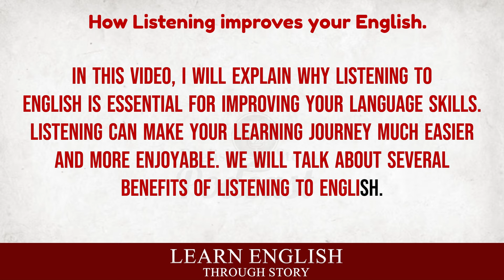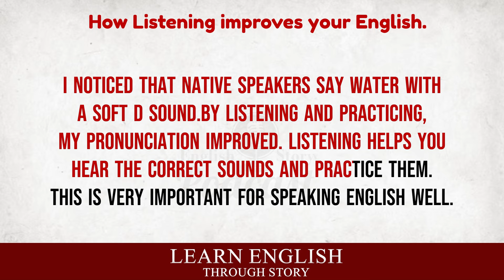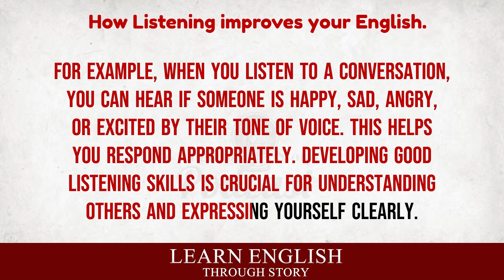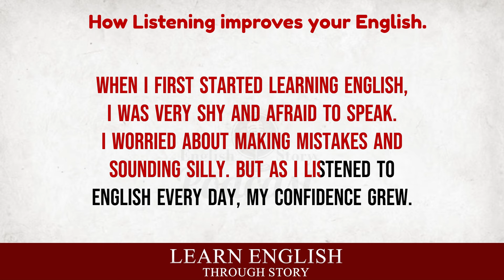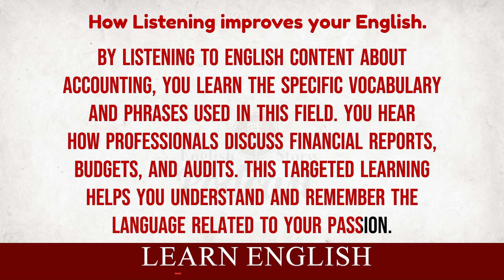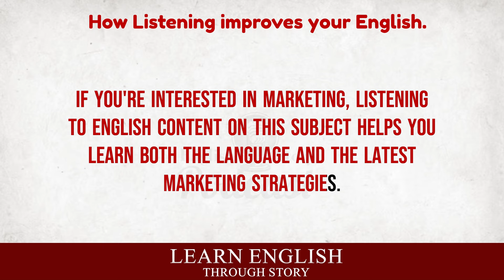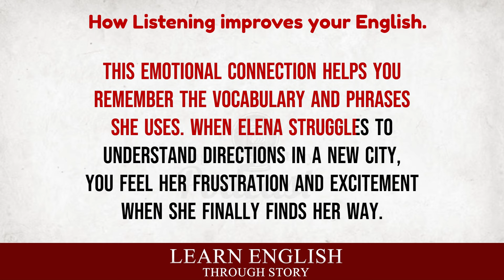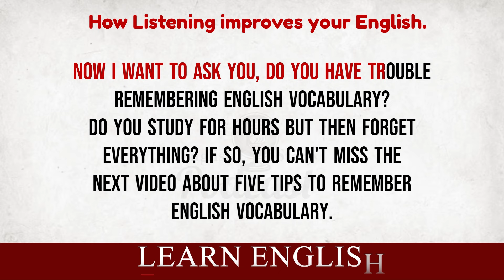Learn English through story | How Listening improves your English. | Improve Your English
Learn English through story with subtitles level 1:How Listening improves your English. (Graded Reader 1)
This English Story is better for graded reader